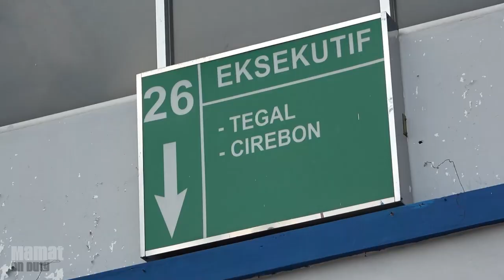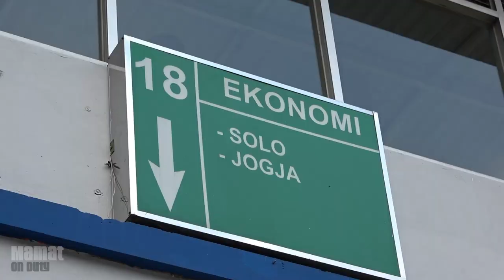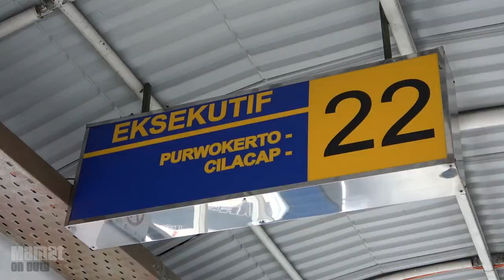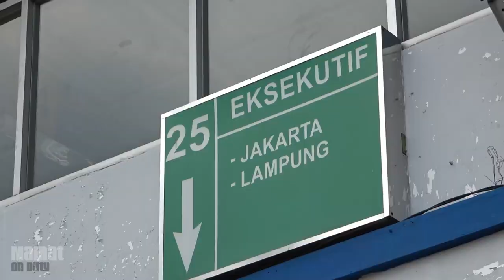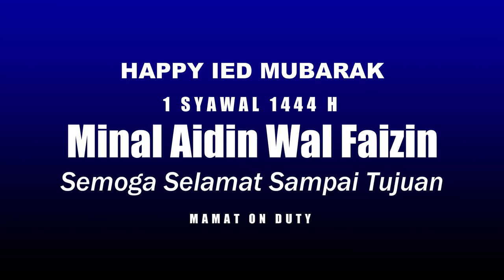Bikin Mewek!😢 Kisah Para Sopir dan Crew Bus Rindu Lebaran bersama keluarga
REPORT SPESIAL LEBARAN DI TERMINAL PURABAYA BUNGURASIH

Halo ketemu lagi di channel Mamat On Duty. Di channel ini saya akan menyajikan video-video saya tentang bus di Indonesia khususnya di Jawa Timur.

Bus-bus di Jawa Timur terkenal dengan kelincahannya. Bahkan tak jarang bus di kawasan ini dikenal ugal-ugalan karena sopirnya gencar memburu ketepatan waktu di kota tujuan.

Rata-rata bus di Jawa Timur melayani di luar provinsi. Seperti Jawa Tengah, Yogyakarta, Jawa Barat, Jakarta, Pulau Sumatera, dan Pulau Bali.

Sejumlah bus yang dikenal agresif dan ugal-ugalan antara lain Sugeng Rahayu, Sumber Selamat, Eka, Mira, Harapan Jaya, Restu, Sinar Mandiri, Indonesia, Akas, Ladju, Jaya Utama, dan Widji Lestari.

Bus eksekutif juga banyak. Seperti Gunung Harta, Rosalia Indah, Haryanto, Harapan Jaya, Eka, dan juga bus lainnya. Tentu menarik jika Anda berkunjung ke Jawa Timur dengan menaiki bus ini.

Kamera oleh: Sony FDR AX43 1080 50fps
File Asli : X-AVCHD-S
Aspek Rasio : 1920x1080
Audio 1 oleh : Mikrofon Stereo Sony ECM-XYST1M
Audio 2 oleh : 5.1 Suara Surround
Audio 3 oleh : Harman/Kardon Onyx Studio 5 - Hitam
Kecepatan Bit: 10000 Kbps
Diedit oleh: Wondershare Filmora9
PC by : Gaming (inbox aja)
Monitor: Lenovo FHD G25-10
Didukung oleh : Surya 16, Kacang Godok, dan Kapal Api